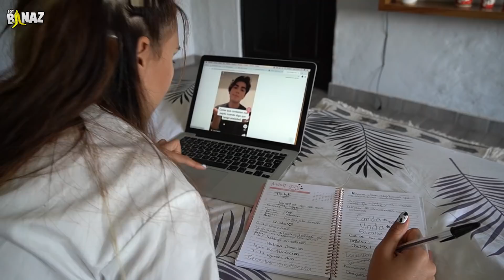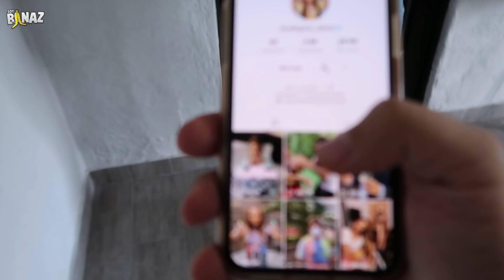QUIEN HAGA EL TIKTOK MÁS VIRAL GANA 1000 DOLARES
Hoy se me ocurrió retar a mi novia a ver quién podía hacer el TIKTOK más viral en 24 horas... El ganador se gana 1,000 dólares que serán repartidos con un sub si el video llega a 100k likes.